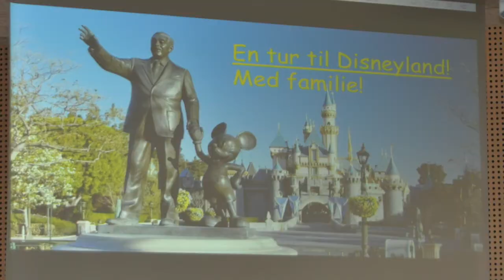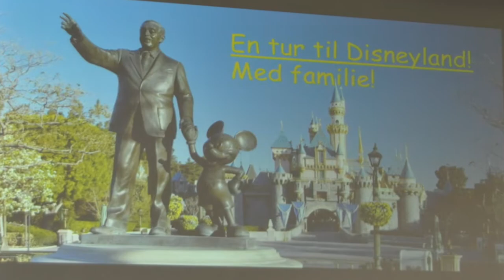Johannes Konfirmation 2018